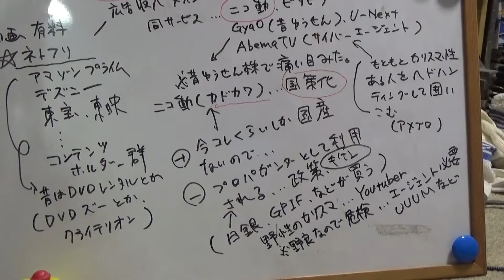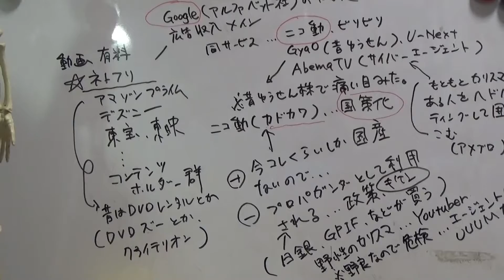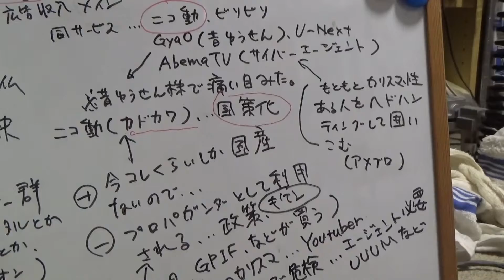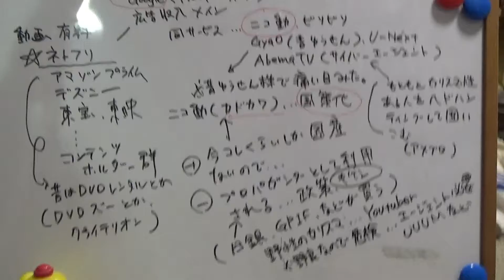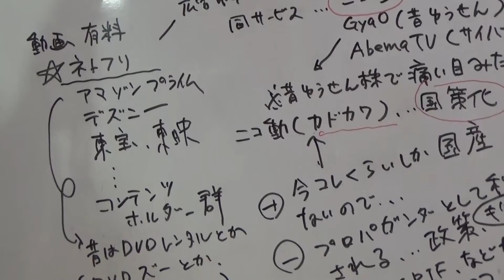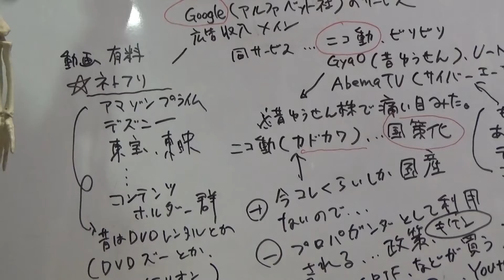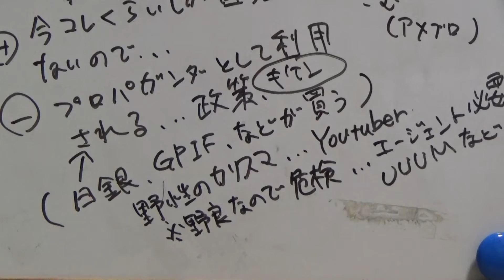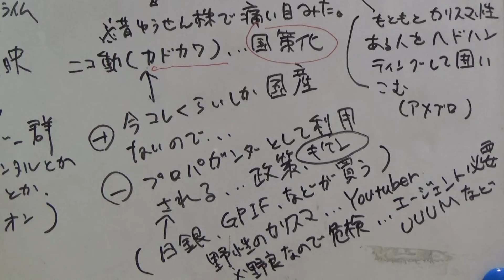【雑談 Vlog】Youtube考 動画配信の歴史をユルく振り返る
動画配信の歴史について、ダラダラと振り返ってみます。